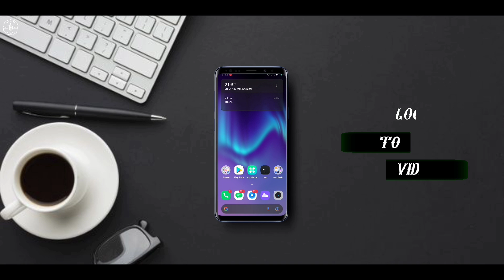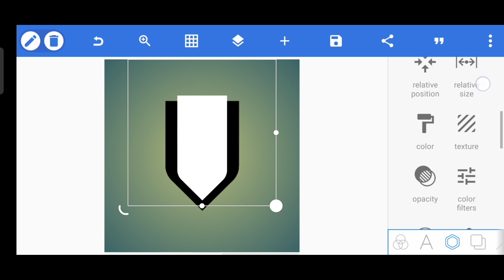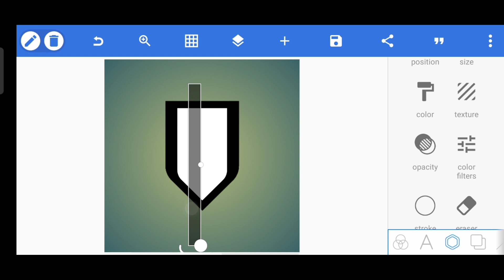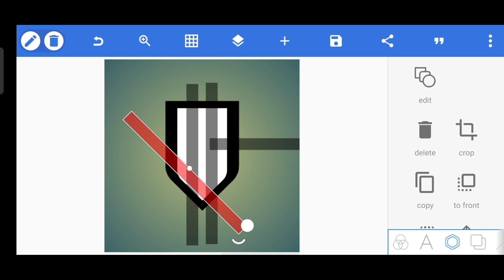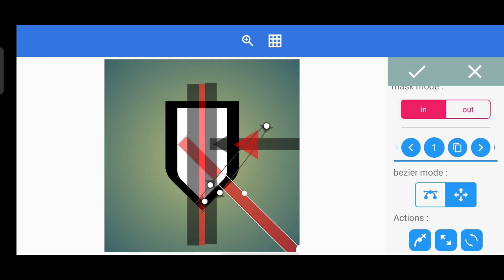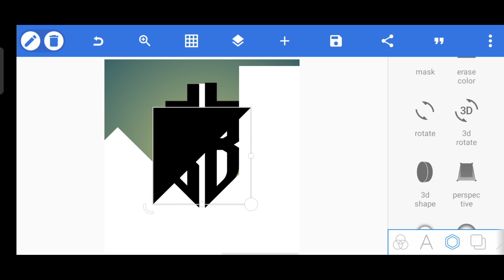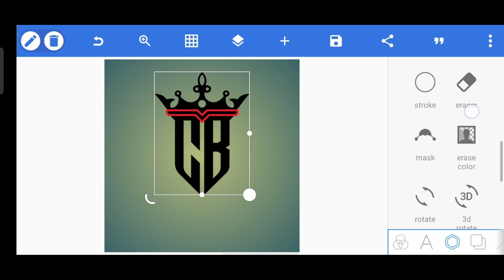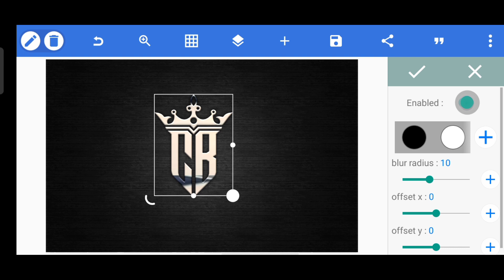CB LOGO DESIGN | Cara membuat logo monogram inisal 2 huruf di pixellab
Assalamualaikum wr.wb. halo bor, di video kali ini gua bakalan kasi Tutorial tentang bagaimana caranya membuat pola dasar logo monogram dari huruf A-Z

Member baru shopee ? dan mau dapat cashback untuk pembelian alat elektronik lainnya? Bisa pake link ini

📱 : REALME XT
💻 : KINEMASTER